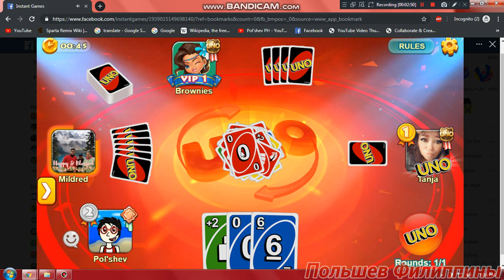Pol'shev Plays Uno - Part 3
You want to play this?